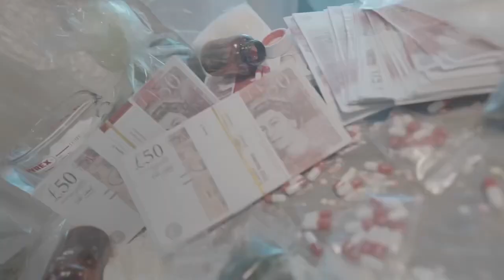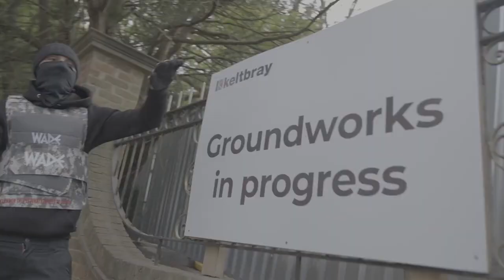CGM Dodgy - Spin Around (Official Uncensored Music Video) | @Crypt LDN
Shoutout CK from the UK Hub server for this